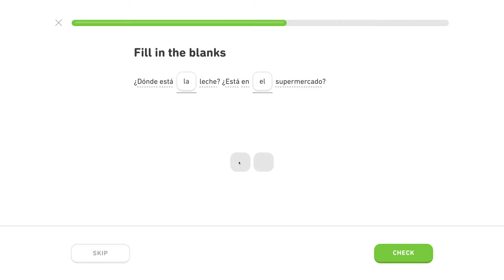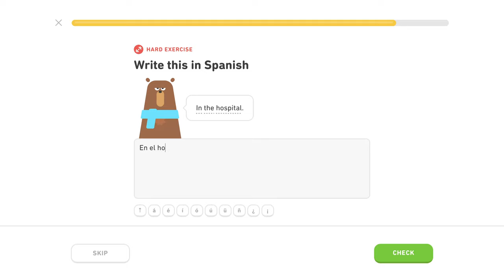🇪🇸 Cestovanie - Level 1/5, lekcia 3/4 - Španielsky s Yetim